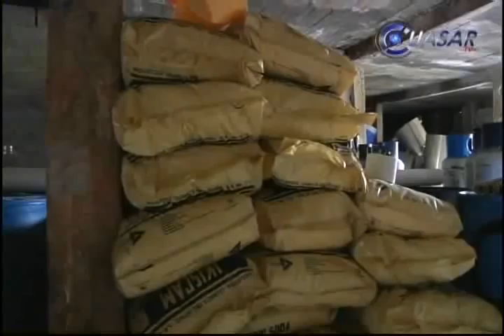Noticias de Michoacán, CuasarTv 21 de Febrero del 2014